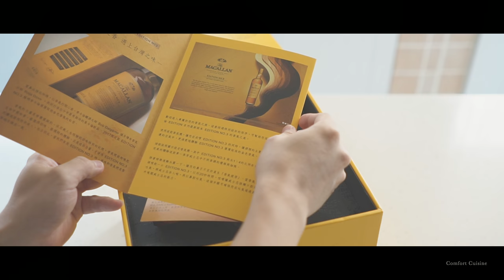MACALLAN EDITION NO.3 DISCOVERY KIT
沒看過VR至少也看過3D電影吧！
真心佩服喝酒搭香氛這招～
就跟看電影掛3D一樣
雖然沒有親臨現場
但感官也夠身歷其境了
翻閱說明出書後，半信半疑的（揪著心）
把美酒倒入香氛機裡，然後還加水...
隨著機器開始運作～神奇的事還真的發生了
緩緩升起的水霧，帶著"不是"威士忌的香味
逐漸擴散，柔和的香氣帶有明顯香草甜味
竄到鼻中隔（大概那個位置）時轉變成熟透
的甜橙，隨後而來的是
青蘋果、多汁水果的小清新
和淡淡橡木味
買尬！這體驗真的很威武！
但當下急著要做的事，當然是要品一下先（握拳）
聞香杯READY！直接來～半瓶下！
搖晃杯子，金色香氣竄出
香草冰淇淋甜味超明顯超濃郁～
原以為是個白面書生
沒想到居然是個小甜心
而且感覺還挺居家的
水果泡泡的房間是用新伐橡木搭建
略帶辛辣味
YOU KNOW 就是"新"的味道～
啜飲一小口，驚為天人差點跌坐...
她確實是個白面書生，是個帶把的！
味蕾被各種豐富的味道，柔順的衝撞
香草冰淇淋的甜感彷彿外掛了糖精
隨後兒來的是酒釀水果蛋糕
和緩下來後是清脆水果 Fresh 小清新
最後留在口腔裡淡淡橡木香
是森林系草食男的陽光側臉
陽光透著樹梢灑在亮麗秀髮
白皙的臉龐上
嘖嘖～
不得不稱讚自己的嗅覺跟味覺
還有亂七八糟的想像，但這酒還真的是
非常的Tasty 越喝心情越開闊
這酒我猜想女性應該會蠻喜歡的
粗壯肌肉感的嗆味很低（冰過更低）
甜度顯著，香氣跟味道豐富層次變化巧妙
有柔美有陽光，有甜美也有自然感